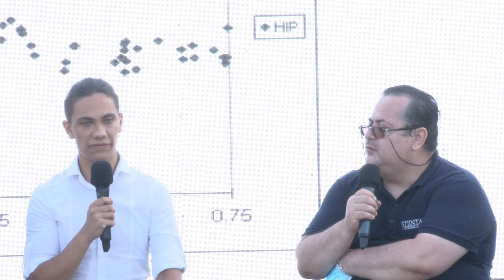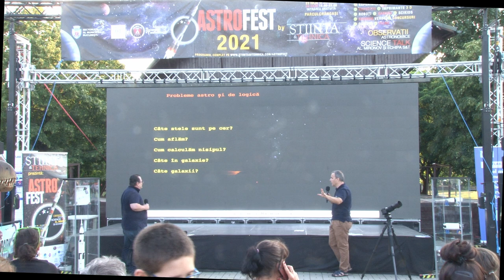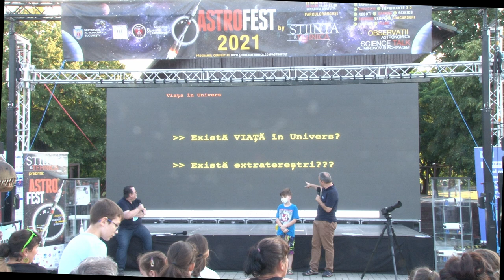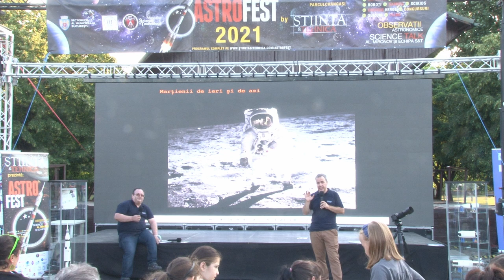Cei trei vanatori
Trei vanatori de fenomene astronomice. Catalin Beldea - Eclipse solare, Razvan Andrei - Meteoriti si Gabriel Neagu - Stele Variabile. Extras din festivalul AstroFest 2021 din Bucuresti.